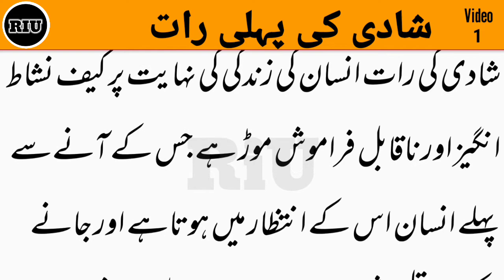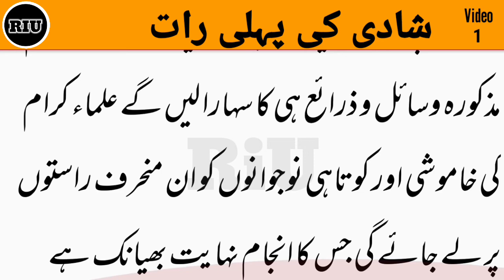shadi ki pehli rat Volume 1 | first night of marriage